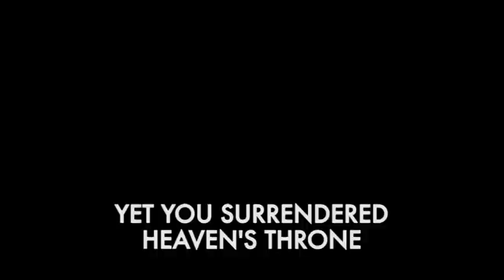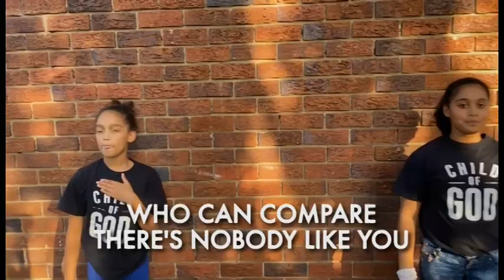Dance Item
Dance Item by Aislyn and Iraina Feder
Song Title: Infinitely